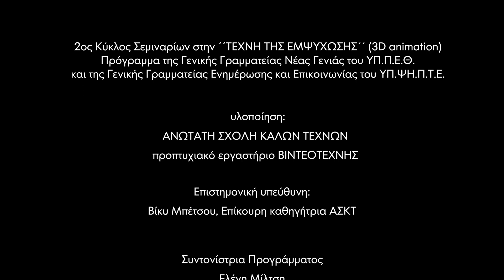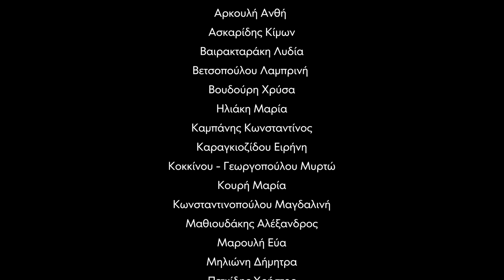Documentation 3D animation seminars 2018